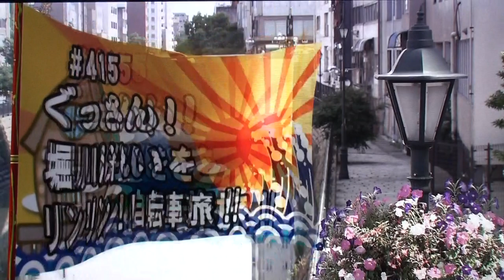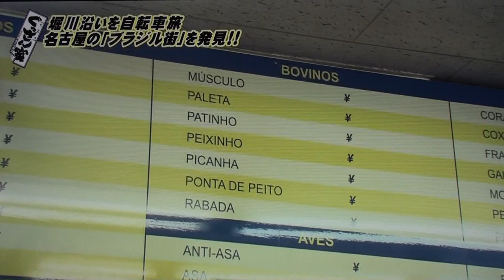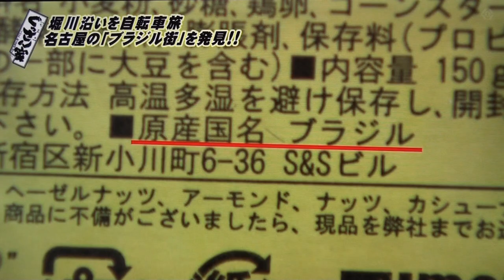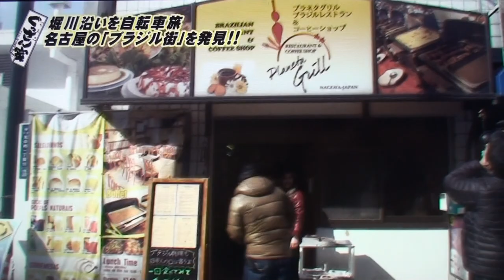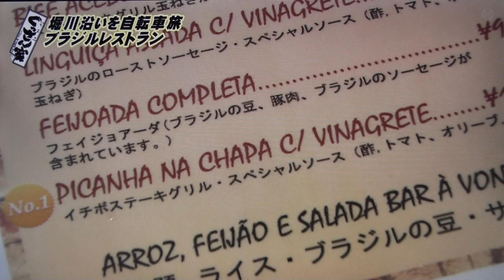PLANETA GRILL NAGOYA 2012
The Goodsun House